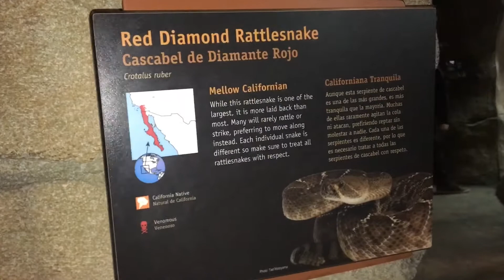Dancing And Dish’s| LA Zoo Christmas Lights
Hey jelly bean! How are you?? Hopefully you are doing well! I am doing ok now but I had the stomach flue for 5 days! This was right before I New I was about to be locked in my room and bathroom for the next week... I thought I would share the fun before I got sick!